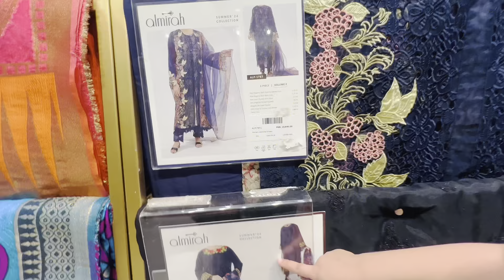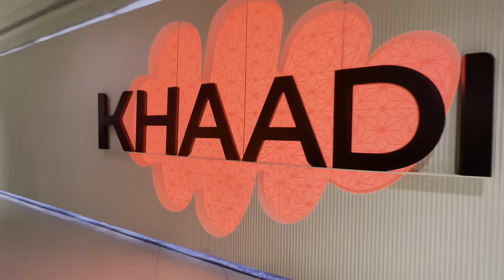Eid Shopping Adventure|Finding the Perfect Outfit | vlog eidkishopping yt youtube 🛍️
Join me in this vibrant Eid shopping vlog as I explore the bustling markets, pick out elegant outfits, and share the joy of preparing for the festivities! 🛍️✨